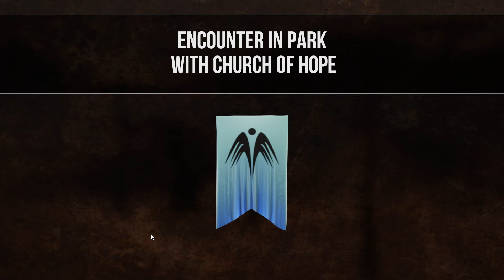Sheltered 2 - Season 2 Part 29 - We found a Truck Part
We found a Truck Part.